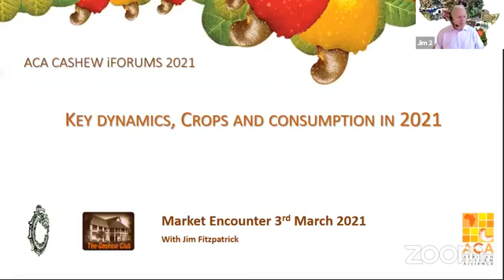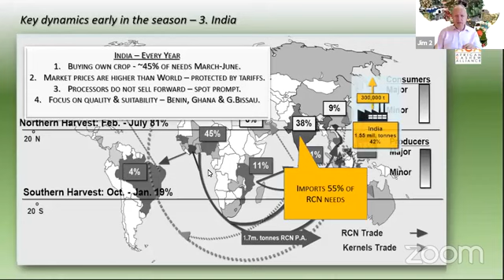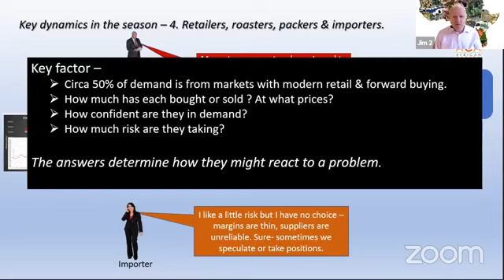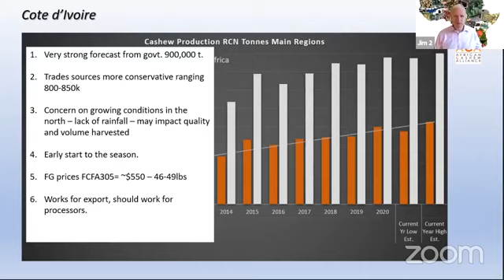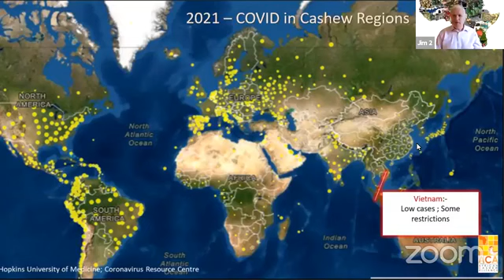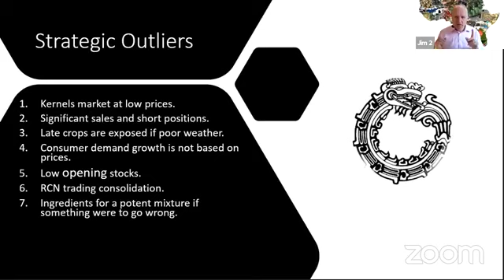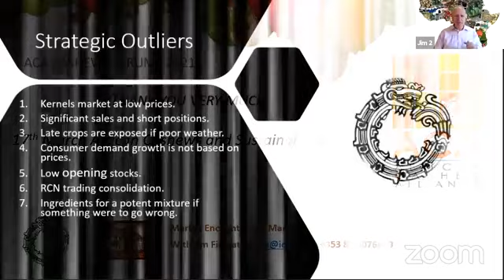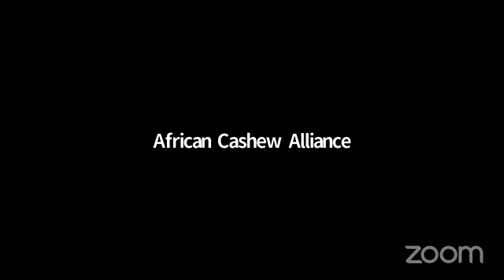Global Markets Encounter With Jim Fitzpatrick :: 3 March 2021